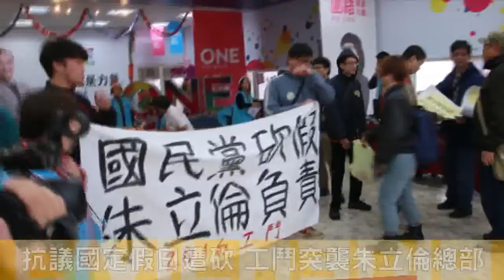2015.12.25 抗議國定假日遭砍 工鬥突襲朱立倫總部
（編按：先前上傳影片資訊有誤，故重新上傳）